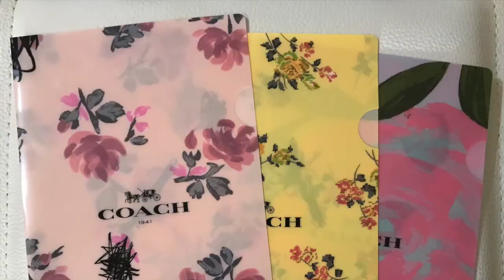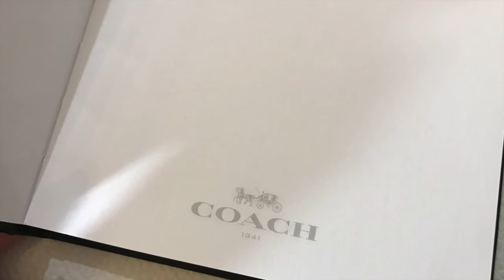コーチの文房具👜COACH(コーチ) STATIONERY【MUSE】大人ミューズ付録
COACH(コーチ) STATIONERY 👜【MUSE】大人ミューズ付録
①BALLPOINT PEN ②NOTEBOOK ③CLEAR FILE